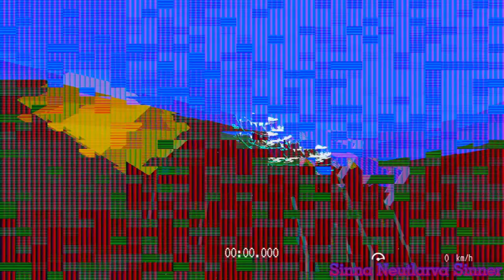Verlet Swing -let's play- Ep. 3: Remember the tunnel? it's back with a vengeance e 3 e.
Hi! Some of these stages had me perplexed, but I managed to pull through. I am really happy I am actually clearing them, only 20 more left to go! I am very hyped!!